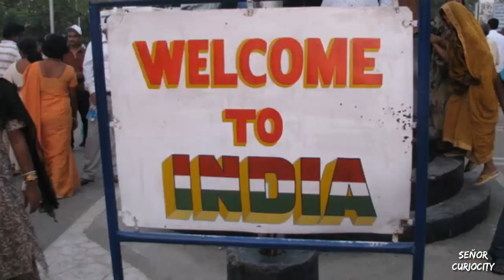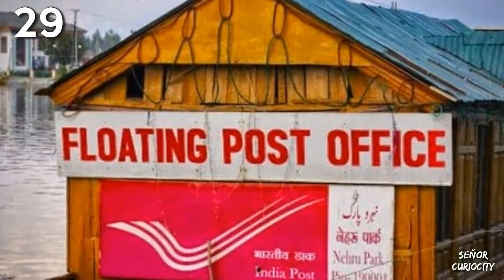30 Curiosidades de INDIA Que Seguro No Sabias